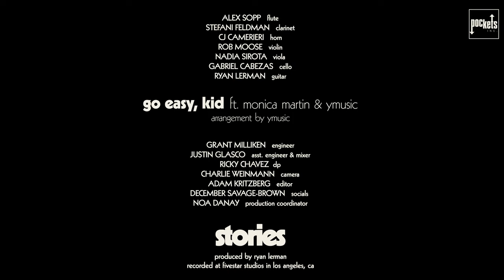Go Easy, Kid - @MonicaMartin (chamber ensemble version) | stories & yMusic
A stripped-down, orchestral cover of Monica Martin's "Go Easy, Kid" by stories, Monica Martin and yMusic.

Welcome to stories - we make stripped-down orchestral covers of original music with a rotating cast of songwriters composed by the chamber group, yMusic.

CREDITS
Vocals: Monica Martin
Guitar: Ryan Lerman
Flute: Alex Sopp
Clarinet: Stefani Feldman
Horn: CJ Camerieri
Violin: Rob Moose
Viola: Nadia Sirota
Cello: Gabriel Cabezas

Engineer & mixer: Justin Glasco
Assistant engineer: Grant Milliken
DP: Ricky Chavez
Camera: Charlie Weinmann
Editor: Adam Kritzberg
Socials: December Savage-Brown
Production Coordinator: Noa Danay

Recorded at Fiverstar Studios in Los Angeles, CA